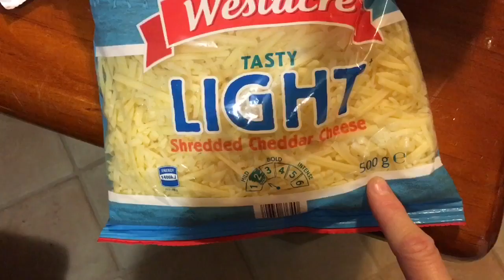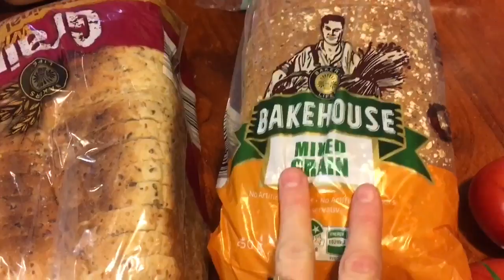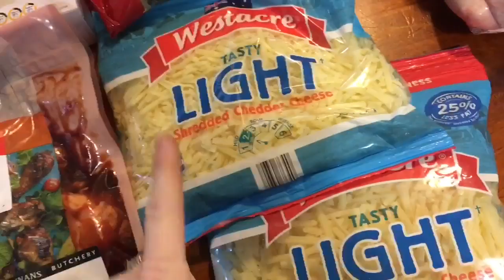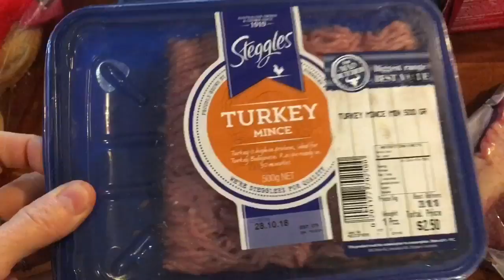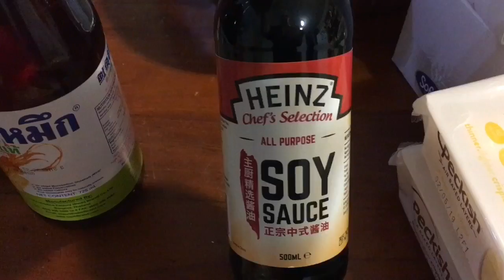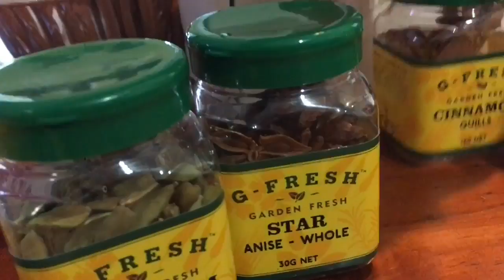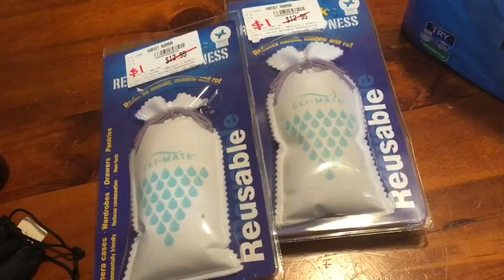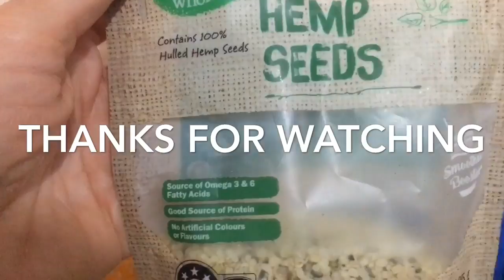Aussie food haul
Hi everyone havnt dont one of these vlogs in a while i dont know about you but i love seeing what people buy.
I also love peoples pantries and how lucky am i i have one at home and at the canteen to which is looking great.